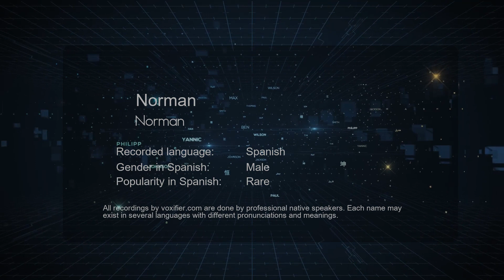How to Pronounce Norman (Norman) in Spanish - Voxifier.com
This is the Spanish pronunciation, gender, and phonetics recording of the name Norman (Norman). The same name may exist in other languages with different pronunciations. Check the meaning of name along with other possible pronunciations or similar names for free Voxifier uses the help of expert linguists to simplify pronunciations by replacing some special sounds with sounds more commonly available across all languages.